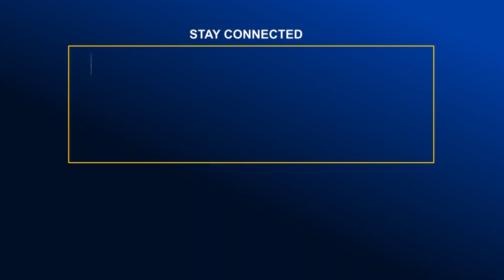খাদ্য নিরাপত্তা ও আমিষ উৎপাদন বাড়ানোর তাগিদ প্রধানমন্ত্রীর | Global TV News